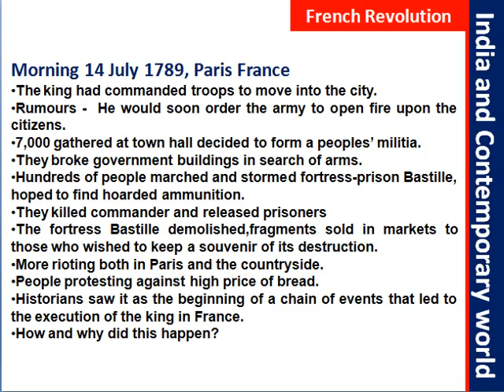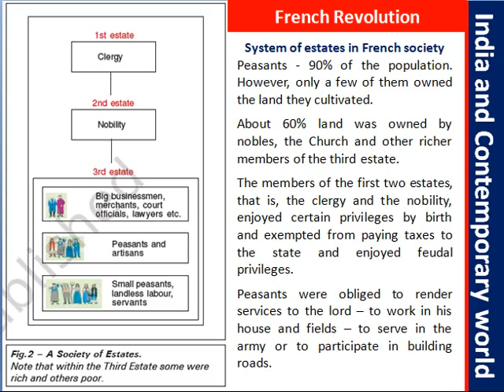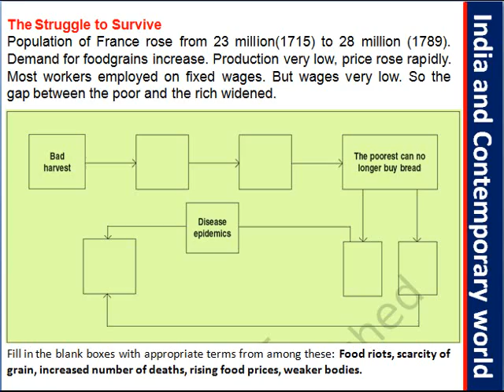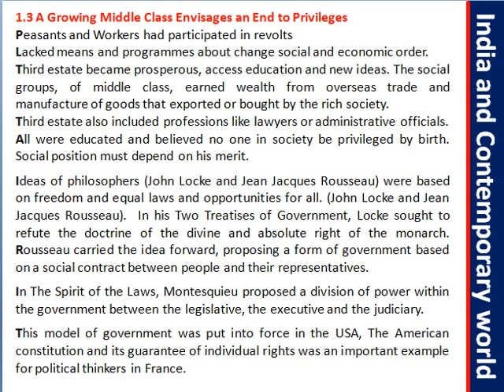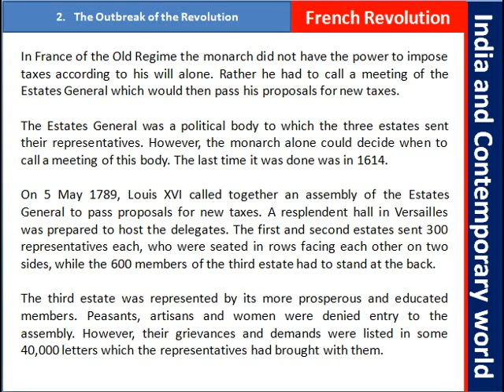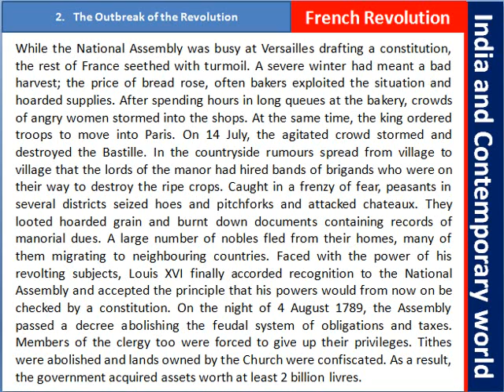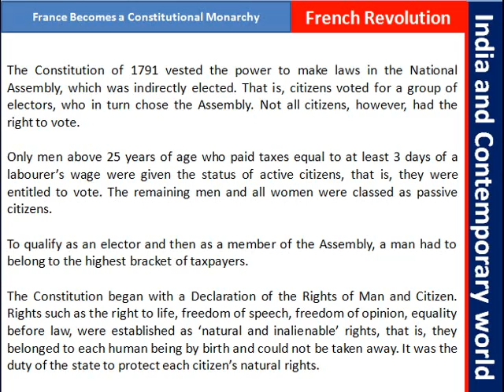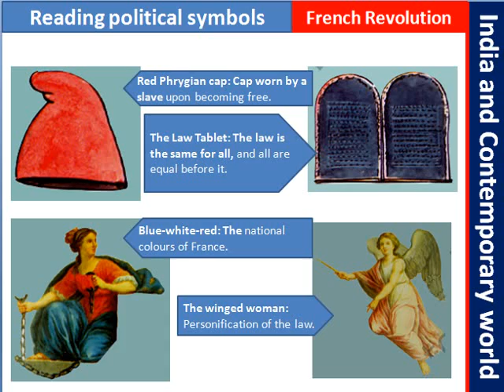Class 9 History Ch 1